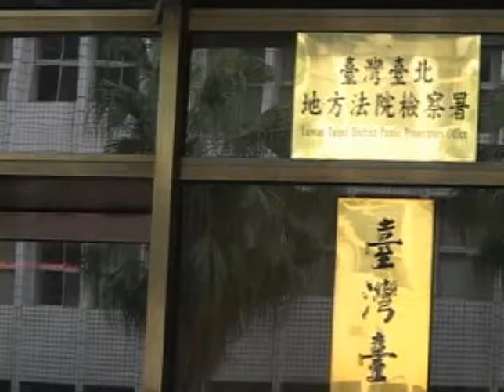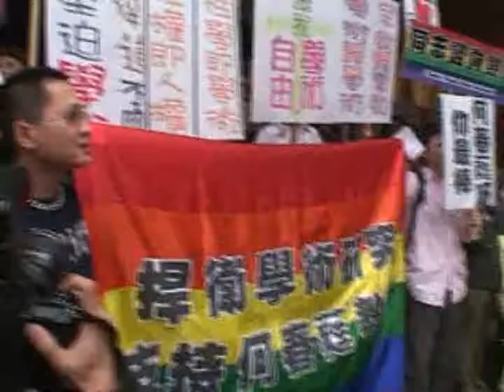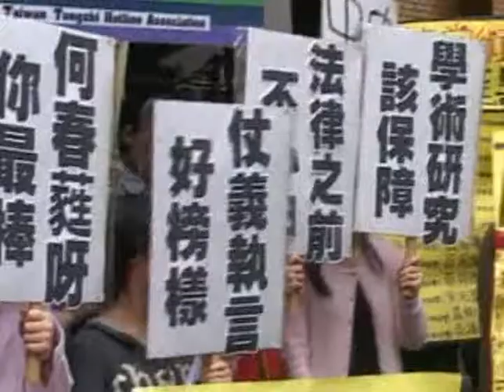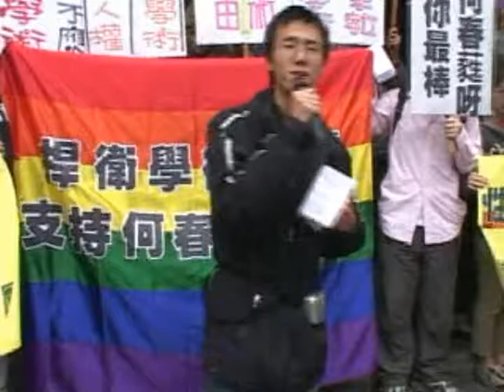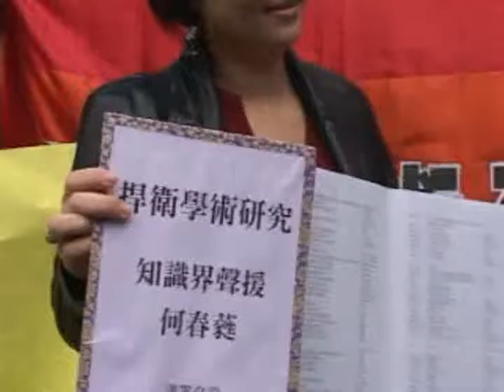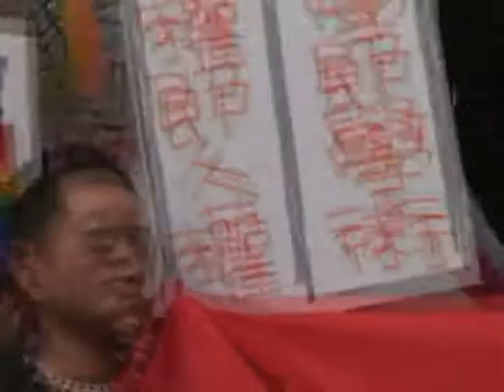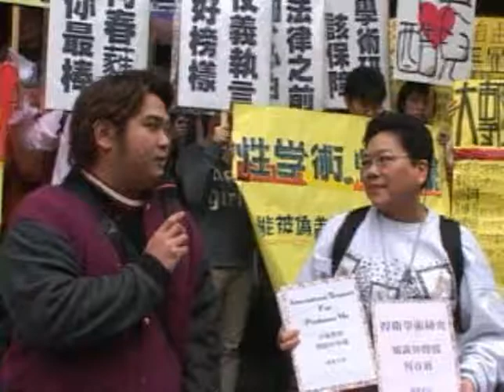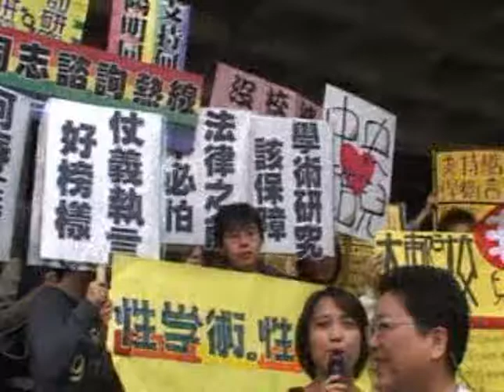20040116 何春蕤動物戀網頁案 一審出庭 學界社運界聲援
2003年春，11個宗教保守團體向台北地檢署檢舉中央大學何春蕤的性研究資料庫可以連結到人獸交圖片，台北地檢署檢察官俞秀端判定違反了刑法235條散播猥褻罪，提起公訴。2004年1月16日首度出庭，各方社運組織、學者、學生齊聚台北地院門口聲援，並送上全球學者簽名冊以表支持。詳細活動記錄請見